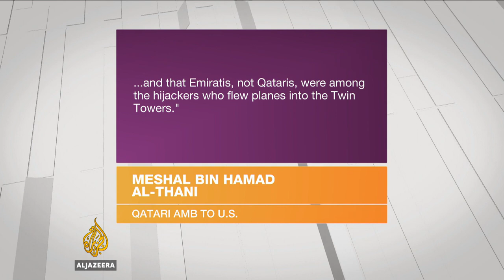Will the war of words hamper efforts to resolve the Gulf crisis? | Inside Story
More than two weeks have passed since Saudi Arabia, the United Arab Emirates and other Arab countries cut diplomatic ties with Qatar - and imposed a travel blockade.

Butt their grievances are still largely unknown - there's been little more than rumors and whispers so far.
A US spokeswoman says the prolonged situation is becoming increasingly confusing.

There's been a steady flow of harsh words between the countries involved.

The Qatari Ambassador to the US wrote an editorial in the Wall Street Journal this week, responding to the UAE's assertion that Qatar supports terrorism.

He said the UAE was singled out in the 9/11 Commission’s report for its role in laundering money to terrorists - and Emiratis, not Qataris, were among the hijackers.

Guests:

Khalid Alkhater, Research Fellow, Cambridge University

Hillary Mann Leverett, former White House diplomat

Shafeeq Ghabra, Professor of Political Science at Kuwait University